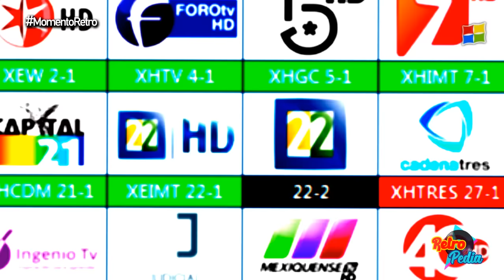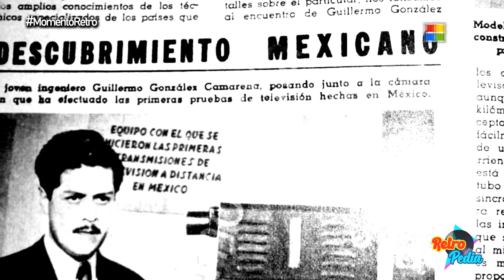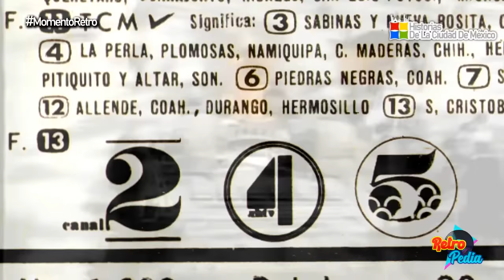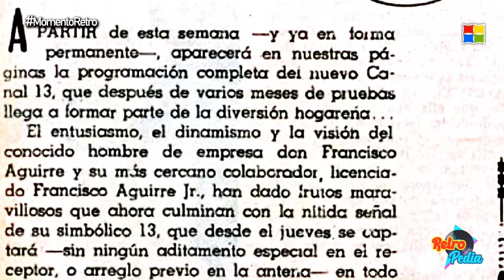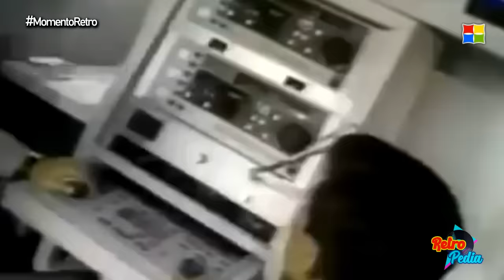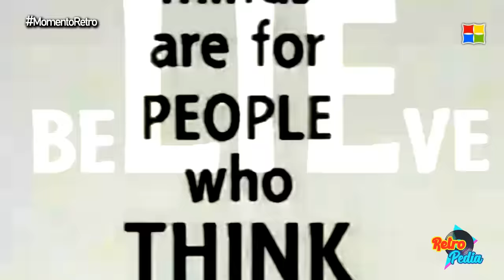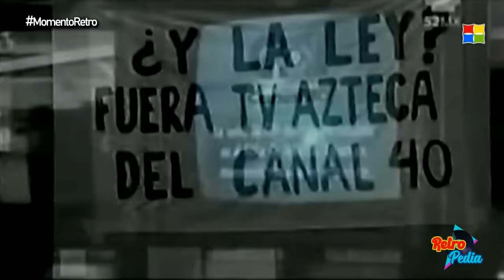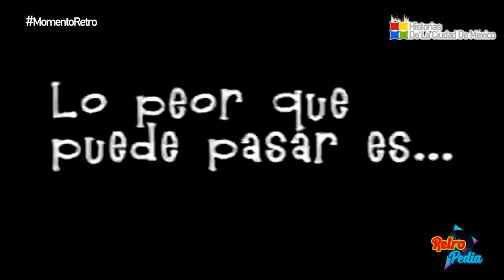Canales Mexicanos de Televisión !QUE HAN DESAPARECIDO!